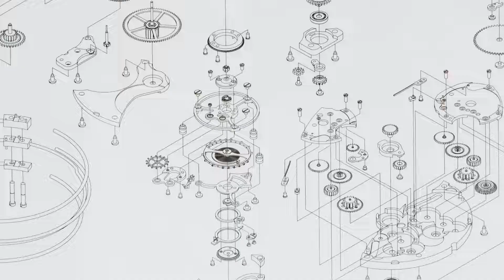LVMH Watch Week 2022 Bulgari Watches Sinfonia della Meccanica Masterpieces